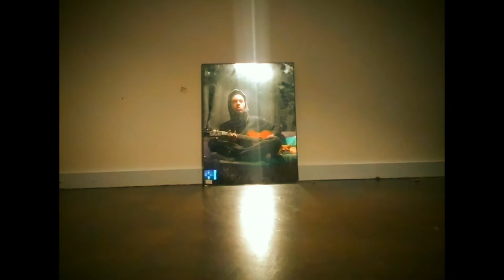Fathom - Happiness is a Warm Gun (Beatles cover)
I love this song. When I first heard it as a 14-year-old, I was blown away by the idea that you could squeeze an entire suite into two and a half minutes. Gotta love those Beatles.

Homemade instruments for this one include:

Lyretars (the violin/cello thing)

DIY hurdy gurdy
Spinner-thingame (with the rotating feather-disk)

Chuck me a comment if you have a song you'd like me to cover next. Peace, love, etc.

Fun fact: upon rewatching, I realised I'm in my PJs for maybe 70% of this video.